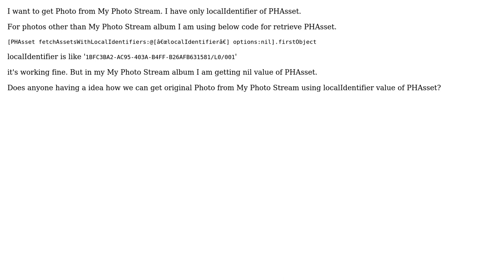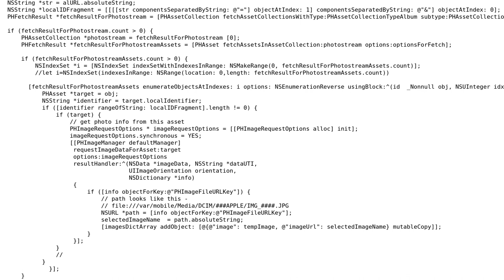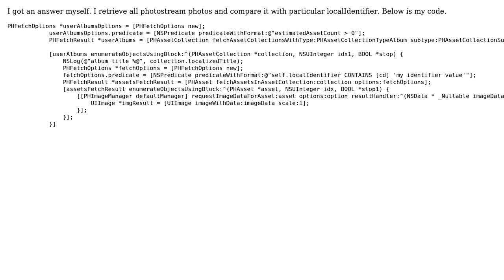How to get photo from My Photo Stream Album? (2 Solutions!!)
How to get photo from My Photo Stream Album?

With thanks & praise to God, and with thanks to the many people who have made this project possible! | Content (except music & images) licensed under CC BY-SA | Music | Images & others | With thanks to user kb920 user Gavidi Harikrishna and the Stack Exchange Network Trademarks are property of their respective owners. You are responsible for your own actions.